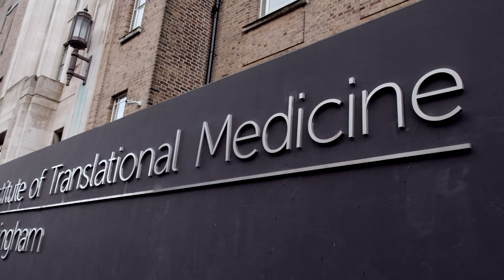Introducing Birmingham Life Sciences Park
Our unique concentration of prestigious education, research and clinical institutions makes Birmingham one of the few global cities truly equipped to deliver co-located, integrated Health & Life Sciences expertise. Our upcoming development, Birmingham Life Sciences Park, will bring together core capabilities in health data, genomics, medical technologies and innovative clinical trials, working with business to accelerate new innovations to the clinic, delivering significant benefit to patients.